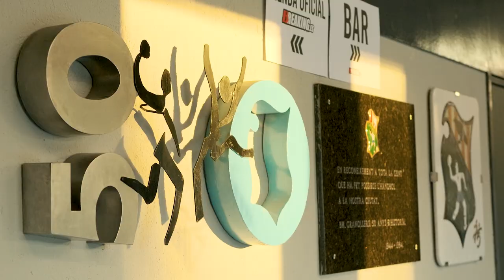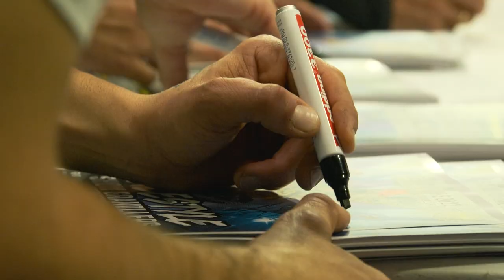After Movie Freestyle Show Granollers 2022 - ¡Un Evento Inolvidable!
📹 ¡Bienvenidos al increíble After Movie del Freestyle Show Granollers 2022! En este video, os llevamos a través de los momentos más emocionantes y destacados de uno de los eventos más importantes para nuestro equipo. 🏆

🎥 Realizado en Granollers, este evento fue un éxito total, con todas las entradas vendidas un mes antes de la fecha y 5,000 espectadores disfrutando de un show que ha dejado huella en nuestro team. Más que un simple espectáculo de acrobacias en moto, este evento brindó una experiencia llena de emoción y adrenalina desde el inicio.

🎤 Artistas invitados: La introducción del show fue impresionante con la participación del rapero Sefo, Bartan Beat y dos talentosos violinistas, marcando el inicio de una noche inolvidable.

🏍️ Pilotos estelares:

Remy Bizouard
Edgar Torronteras
Leo Fini
Massimo Biancocini
James Trinucci
Guillem Navas
Saul Mengual

El regreso triunfal de Raúl Lerena
🔊 ¡Sube el volumen! Siente el rugido de los motores y la emoción en cada salto y acrobacia. ¡Te aseguramos que será una experiencia única! 😄

🔗 Enlaces importantes:

👥 Conéctate con nosotros:

Déjanos tus comentarios y cuéntanos qué te ha parecido el evento.